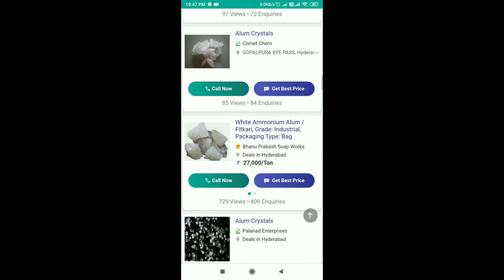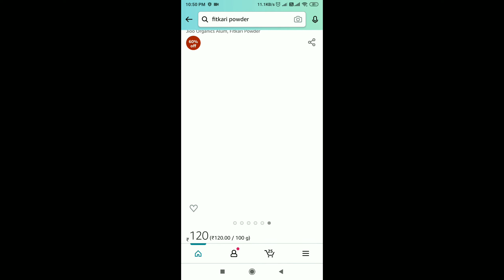Earn per day 15000 with Genuine proof l Big Profitable Business l Best business idea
2:మీ బిజినెస్ సంబంధిచిన వీడియోస్ నీ ఉచితముగా నా ఛానల్ లో అప్లోడ్ చేయటం జరుగుతుంది. కావున మీరు మీ బిజినెస్ సంబందించిన వీడియోని full HD quality లో పంపగలరు.. దానితోపాటు మీ వ్యాపారం సంబంధించిన వివరాలను నా gmail adress కు పంపండి (వీడియో +వివరాలు